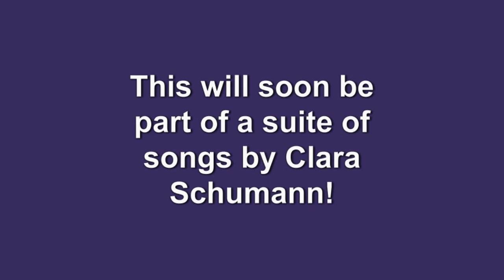Euphonium & Piano: "Ich Stand in Dunklen Traumen" by Clara Schumann, Arranged by Me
From Clara Schumann's "Six Songs", with Sara Brunk helping me work out the piano part. This will be part of a collection of songs by female composers that I'm currently assembling. They might be in a songbook or as separate small suites per composer. A work in progress, but moving quickly! We are sight reading my first draft.